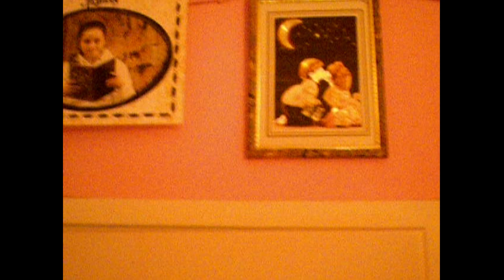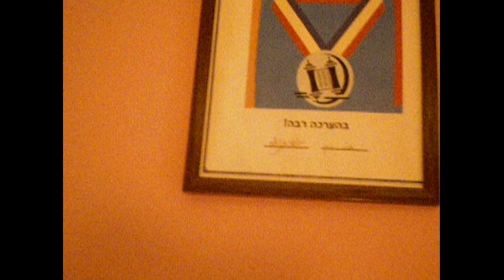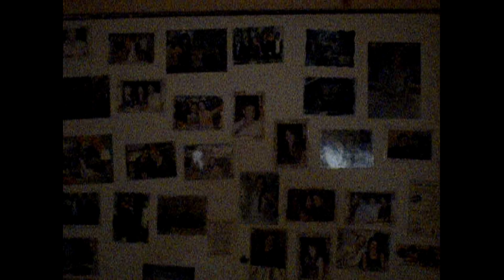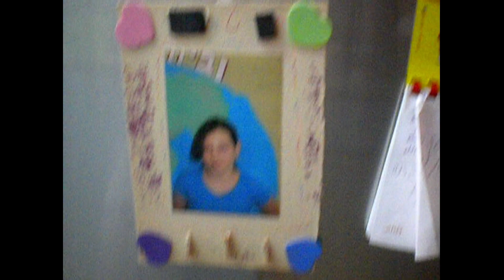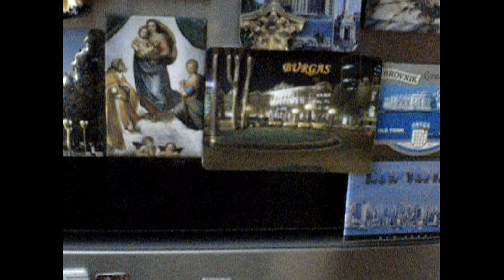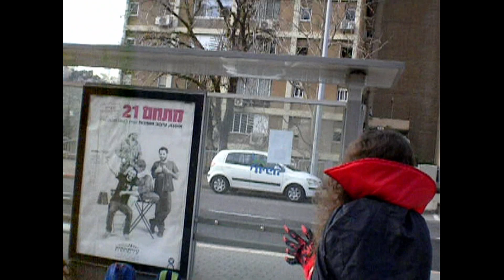Репортажи Виктора! (2015 2016 года)!